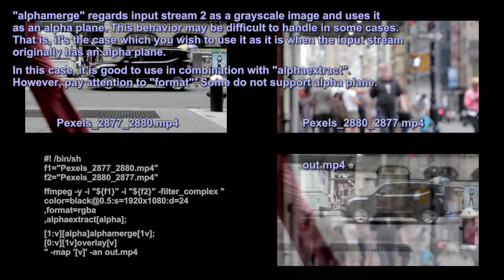Examples of manupilation of video colors with ffmpeg - alphamerge, alphaextract